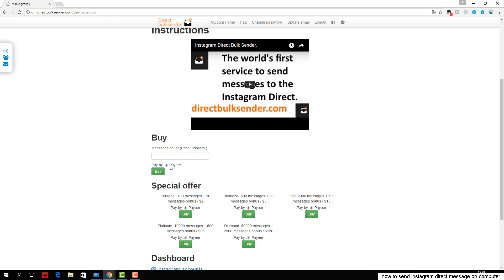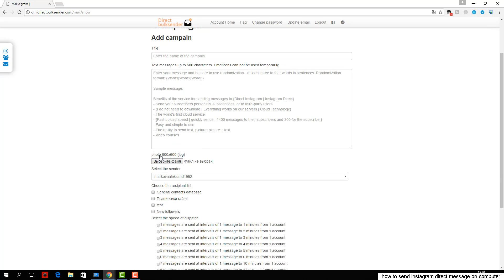instagram direct message chrome extension